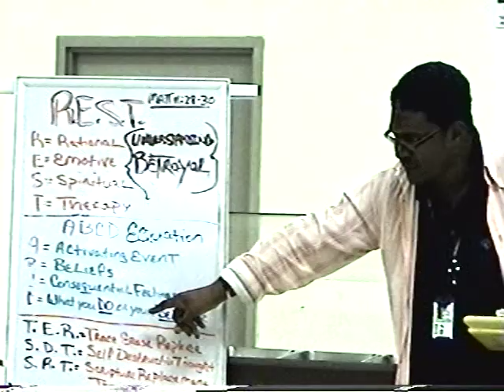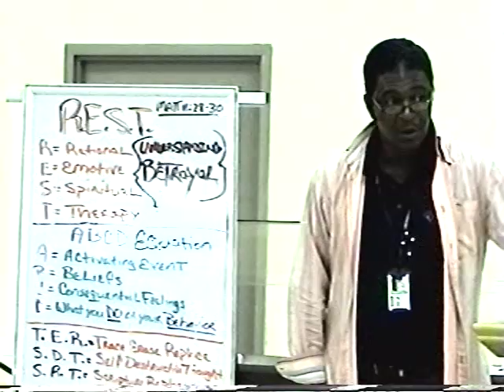Part 2 Understanding BETRAYAL (R.E.S.T. In Christ) By: Min. Warren Rudd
R.E.S.T  (Understanding BETRAYAL)